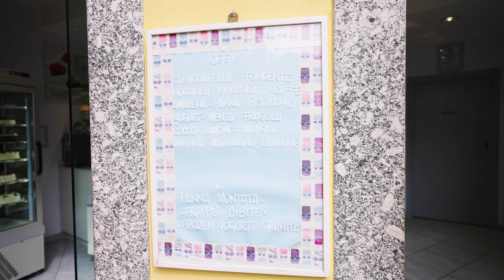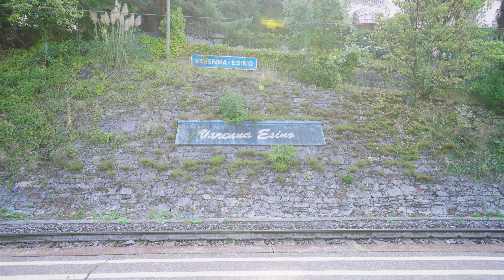Lake Como Adventure (Day 3 of 18) 4K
- Bellagio
- Gelateria del Borgo
- Pescallo
- Villa del Babianello
- Menaggio
- Varenna
- Michelangelo B&B